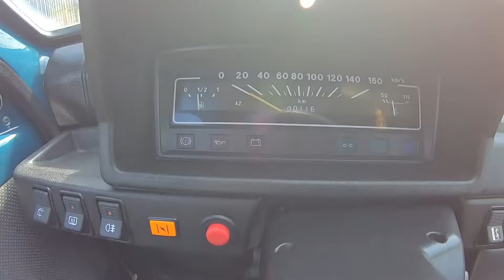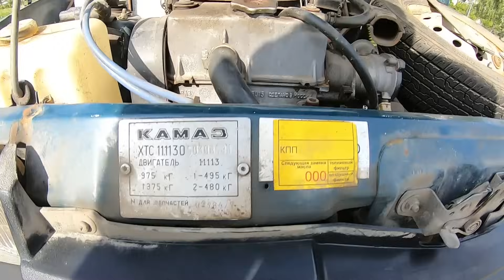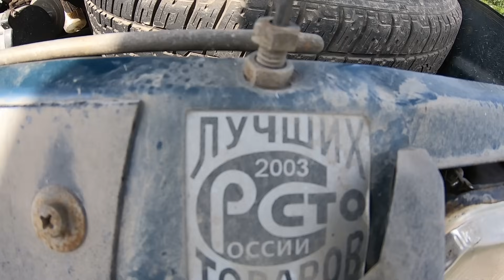2005 ВАЗ 1111 Ока 0.7L (33) МАЛЕНЬКИЙ ЧУДО АВТО! ТЕСТ И ОБЗОР.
2005 ВАЗ 1111 Ока 0.7L (33) МАЛЕНЬКИЙ ЧУДО АВТО! ТЕСТ И ОБЗОР.